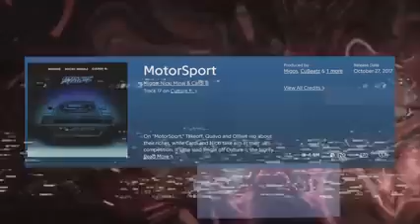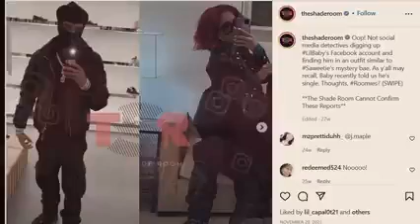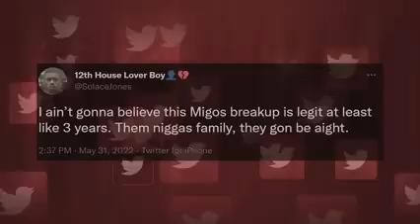offset reveals real reason migos is breaking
pour la diffusion sens limite